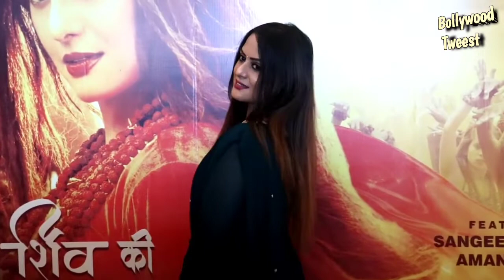Grand song launch of ShivKiJogan Featuring Sangeeta Tiwari & Aman Kumar along with their team graced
Grand song launch of ShivKiJogan Featuring Sangeeta Tiwari & AmanKumar along with their team graced the event